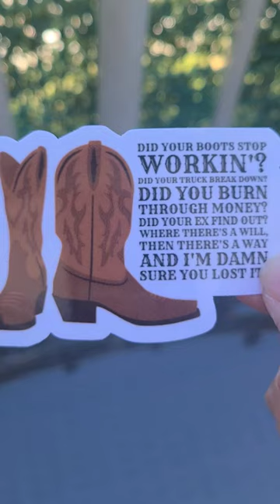Did your boots stop working sticker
Let's go shopping for some awesome stickers, bookmarks and more!

Free USA shipping on all my stickers!